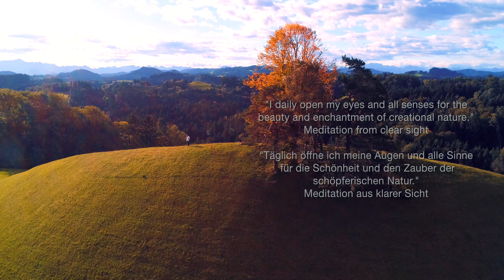A Simple Message - By Daniel Cooper (Official Music Video)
Beautiful original played in the gorgeous hills of Switzerland.

Special thank you to everyone who has supported projects.